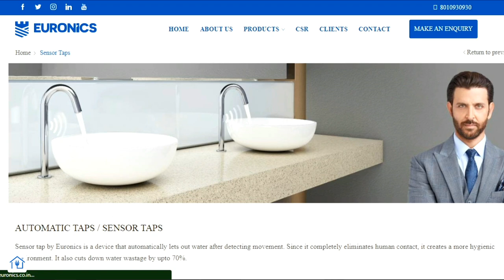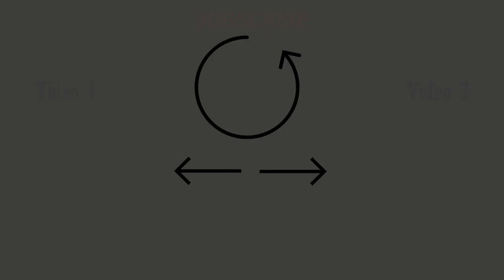how to install automatic sensor tap | ET04 Euronics sensor tap working | touch less IR sensor tap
Hello friends! In today's video I will be showing you how you can use this (Made in India) Euronics Automatic Sensor Tap ET04. This is an IR sensor tap which turns on water flow as soon as we keep hands under it and turns the water off as soon as we remove hands from under it. Body Material of this Euronics Sensor Tap is Solid Brass
Install this amazing touch less/ contact less sensor tap and stay hygienic.
The IR sensor distance is adjustable from 9cm to 20cm. And this tap comes in 3 colors. Matt black, chrome and gold finish. Its best for high grade areas like airport, malls, hotels, etc. You can visit Euronics website and go through this amazing sensor tap.

Jump to the Different Sections of Video:
00:00 - Introduction
01:12 - What's in the Box?
02:22 - Uses of Sensor Tap
03:19 - Technicalities
04:30 - How to connect everything together?
06:20 - Working demonstration
07:11 - Conclusion

🔴HURRY UP🔴
🔥Click the link below to know Our Tools we used for Recording videos of Automation Dude Channel. You can buy it if you also want to create quality videos.